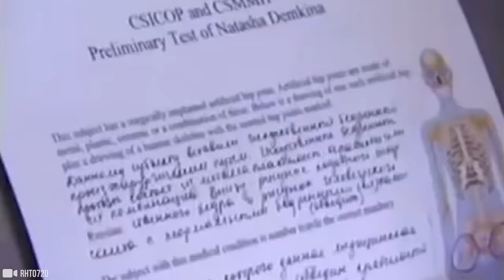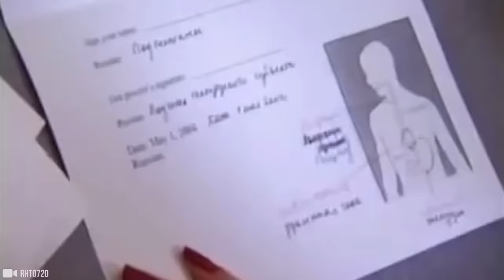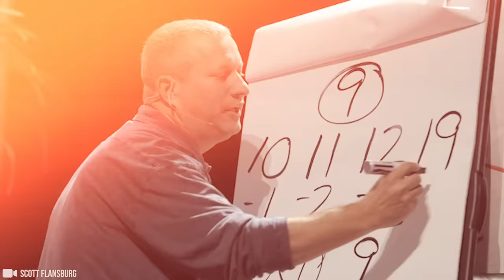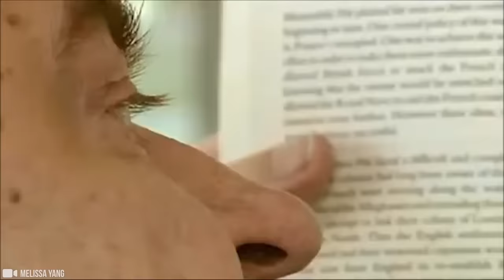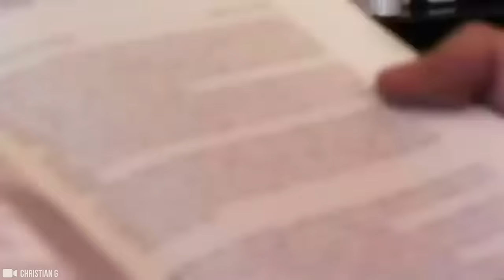Ludzie tego plemienia łamią wszystkie prawa fizyki!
Super moce można znaleźć nie tylko w filmach, ale także w ludziach, którzy nas otaczają. Dziś pokażemy osoby, które swoimi umiejętnościami wprawiają ludzi w zakłopotanie. Zapraszam do oglądania.